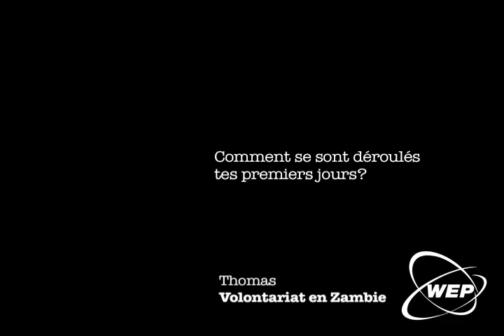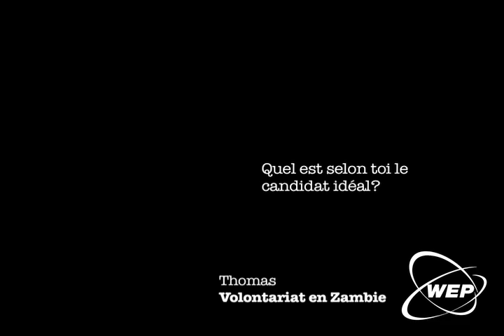WEP Témoignage - Thomas - Volontariat en Zambie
Thomas nous parle de son volontariat en Zambie